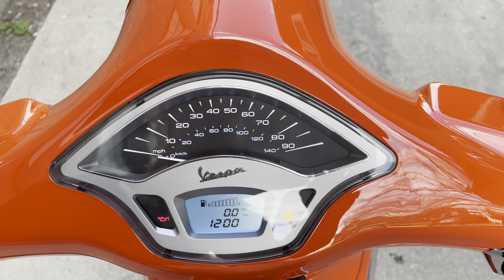Vespa Primavera 150 2021 orange